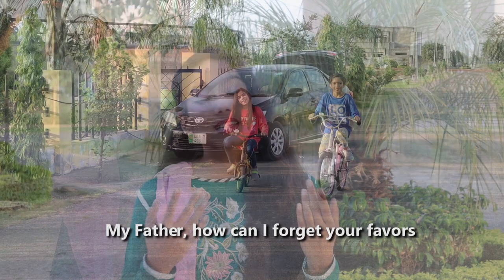Meray Baba | Sarah Swan & Sisters | Happy Father's Day